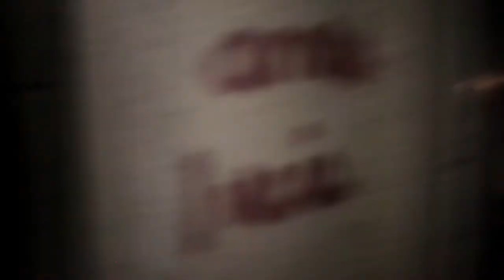Exploring an Abandoned Colliery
Join us as we head to explore an abandoned colliery!